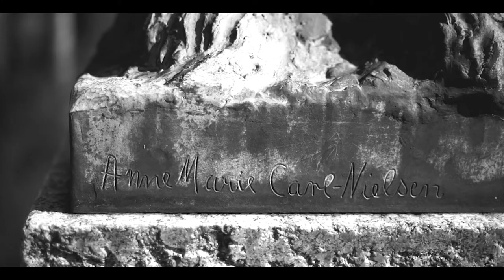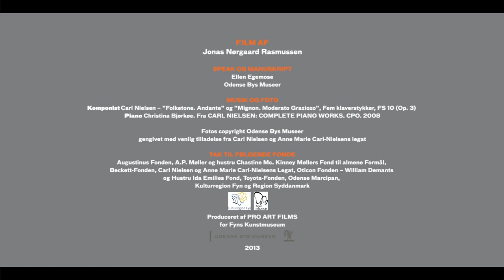Fløjtespilleren, Nr Lyndelse